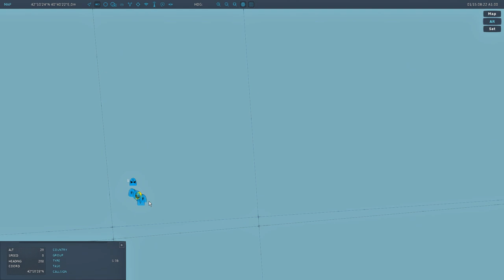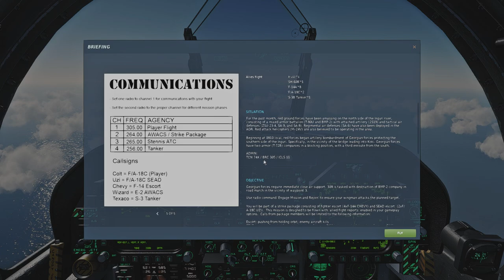DCS: World 2.5.3 - Hornet 1989 - Task Force Challenger - Mission 2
Az a sparrow a levesbe meg a landolás az nem volt szép. Sparrowról nem tehetek, landolást még gyakorlom. Pozitívum, hogy nem bolter!
Amúgy egész mókás kis campaign. Ráadásul ingyenes.
Valamint a loadoutot sem piszkáltam. :P